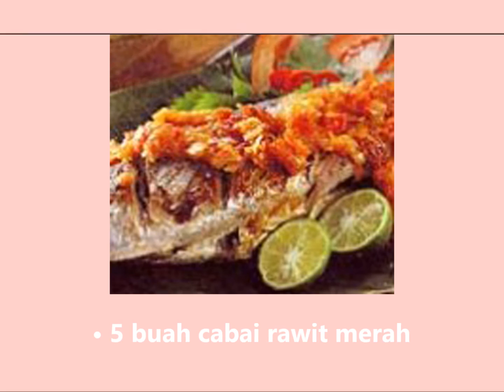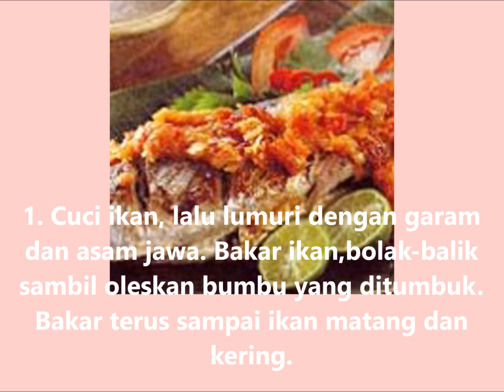Resep Masakan Ikan Bakar (Papua)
Bahan
• 1 ekor ikan tongkol/cakalang(±400 gram)
• 2 sdt garam
• 1 sdt asam jawa
Tumbuk kasar
• 5 buah cabai merah keriting
• 5 buah cabai rawit merah
• 1 sdt garam
• ½  sdt gula pasir
Cara Membuat Resep Masakan Ikan Bakar (Papua)
1.Cuci ikan,lalu lumuri dengan garam dan asam jawa.Bakar ikan,bolak-balik sambil oleskan bumbu yang ditumbuk.Bakar terus sampai ikan matang dan kering.
2.Sajikan ikan dengan sisa bumbu,sajikan.